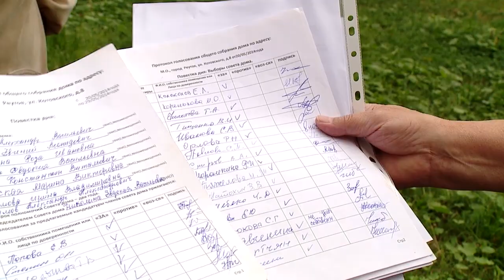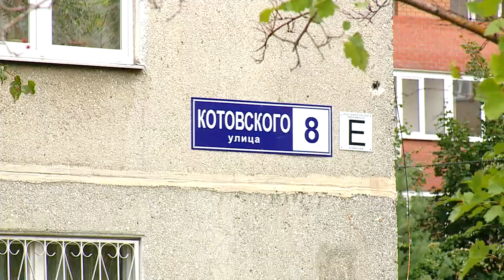ВЫРУБКА ДЕРЕВЬЕВ 12.09.2018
Жителя Воронежской области оштрафовали за незаконную вырубку деревьев. Для постройки сарая мужчина спилил 24 ольхи. Ущерб лесному фонду оценили в 870 тысяч рублей. За свое самоуправство житель Воронежа получил условный срок. Также он обязан выплатить 806 тысяч рублей штрафа. В Реутове тоже трепетно относятся к природе и экологии. Накануне в нашу редакцию поступил звонок от бдительной реутовчанки. По словам женщины, во дворе многоквартирного дома произвели самовольную вырубку деревьев.